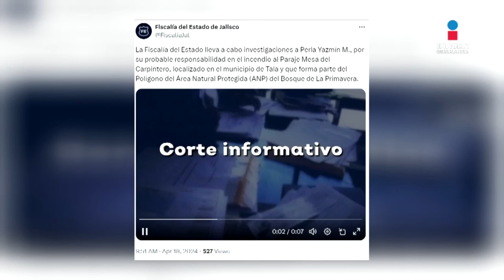Detienen a mujer que provocó incendio forestal | ImagenNoticiasGDL con RicardoCamarenaio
➡️ Detienen a mujer que provocó incendio forestal.

📰📺 ImagenNoticiasGDL con RicardoCamarena